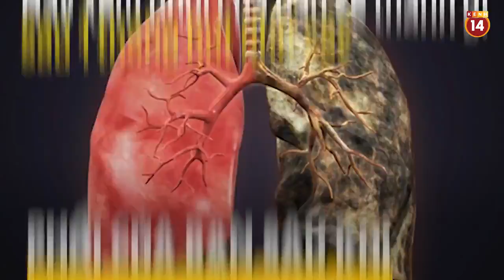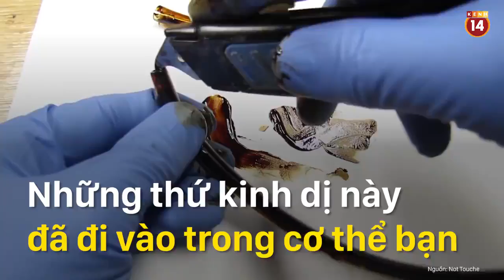Thuốc Lá tàn phá Phổi của chúng ta đến thế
NGƯỜI HỌC PHẬT KHÔNG NÊN HÚT THUỐC
"Khéo giữ thân nghiệp, không mất oai nghi". Chúng ta phải cố gắng ghi nhớ, luật nghi giới rất quan trọng. Ngoài luật nghi giới ra, còn phải hiểu được việc Phật không có nói, không có chế định, có "nhiếp thiện pháp giới". Chúng ta nêu một thí dụ rất đơn giản, hút thuốc, việc này trong giới Phật không có, không có thì mọi người có thể cứ hút thuốc hay sao? Chúng ta phải nên biết, hút thuốc không phải thiện pháp, chắc chắn có hại đối với thân thể. Đây là trong y học đều có chứng minh. Chúng ta biết được đây không phải là việc tốt, chúng ta cũng cấm chỉ, quyết định không hút thuốc. Tuy là Phật không có chế định, đây là "nhiếp thiện pháp giới". Phật dạy chúng ta đoạn ác hành thiện, đây là việc ác, nó không phải là việc thiện, chúng ta phải nên đoạn. Là việc thiện thì chúng ta phải nên làm, tuy là trên giới Kinh Phật không có nói, chúng ta biết được tất cả việc lợi ích chúng sanh là thiện, phải nỗ lực mà làm. Không thể nói là việc này Phật không có nói thì chúng ta không đi làm, vậy thì không được.
Phật Thuyết Đại Thừa Vô Lượng Thọ Trang Nghiêm Thanh Tịnh Bình Đẳng Giác Kinh (Tập 212